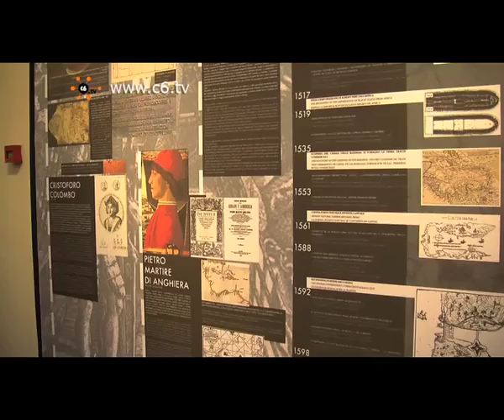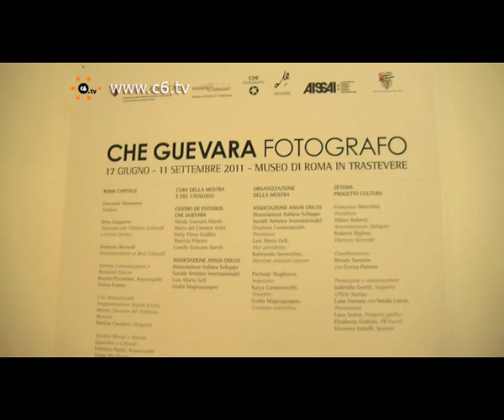Il 'Che' e Cuba in mostra a Trastevere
Roma. Roma. 232 fotografie scattate da Ernesto Che Guevara dall'età giovanile fino ai suoi ultimi giorni, la storia di Cuba, dalla sua scoperta ad oggi, vista attraverso il contributo degli italiani. Queste le due esposizioni legate all'isola caraibica in mostra al Museo di Roma in Trastevere fino all' 11 settembre la prima e al 2 ottobre la seconda. Servizio di Angela Nittoli